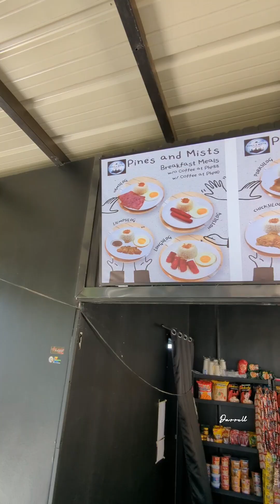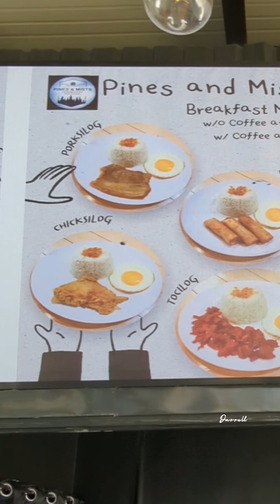Bagong Open na pud nga Resort sa Talaingod karon PINES AND MISTS HOMESTAY